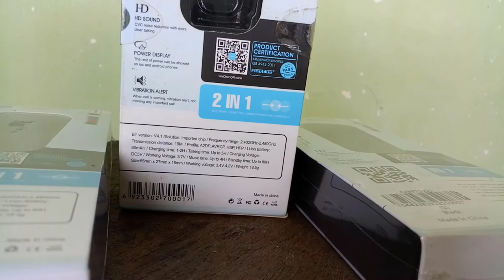Unboxing and Review FineBlue F910 Bluetooth Earphone Headset In Ear Vibrating Alert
Main Features
• With vibrating alert function, let you won't miss any important calls
• Easy to wear clip, with functional clip, carry your Fineblue conveniently on your shirt
• Extra long talk / play time, up to 8 hours of talk / play time, and 120 hours of standby time
• Pair two phones simultaneously, enjoy the comfort of pairing two phones at the same time with Fineblue
• Patented retractable cable technology, after finishing your call, retract your cable with a single push of a button ( build-in 30cm cable )
• Works with any Bluetooth enabled phone

Model: FineBlue F910
Type: In-Ear
Wearing type: In-Ear
Color: Black,Gold,Gray,Silver,White

Compatible with: Computer
Connecting interface: Micro USB
Connectivity: Wireless
Impedance: 32ohms
Music Time: 8 hours
Standby time: 120 hours
Talk time: 8 hours

Bluetooth: Yes
Bluetooth mode: Hands free,Headset
Bluetooth Version: V4.0

Product weight: 0.0180 kg
Package weight: 0.1600 kg
Product size (L x W x H): 6.80 x 2.50 x 2.20 cm / 2.68 x 0.98 x 0.87 inches
Package size (L x W x H): 13.50 x 4.50 x 21.00 cm / 5.31 x 1.77 x 8.27 inches

Package Contents: 1 x Earphone, 1 x Micro USB Charging Cable, 1 x Chinese / English User Manual